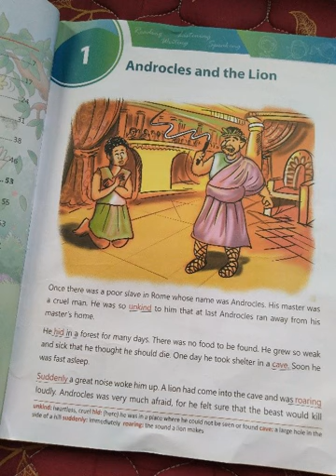14 APRIL 2020 CLASS 2 ENGLISH BY VINODINI NAIR